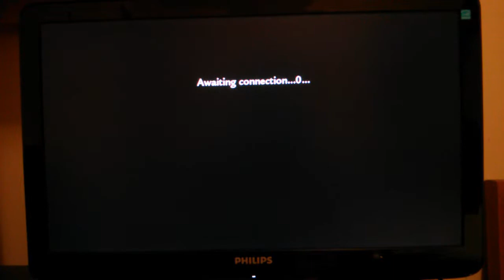COD: World at War. Gameplay video. Team Deathmatch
Going back a few years to a great game COD:WaW otherwise known as COD5.  Enjoy!